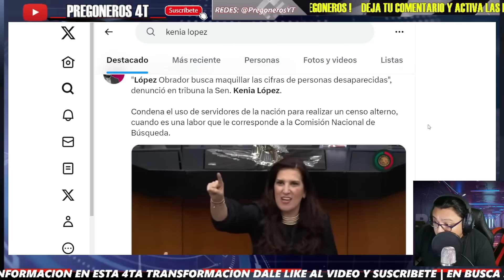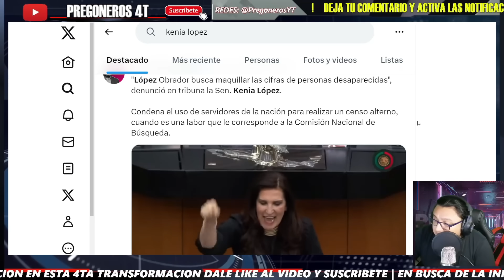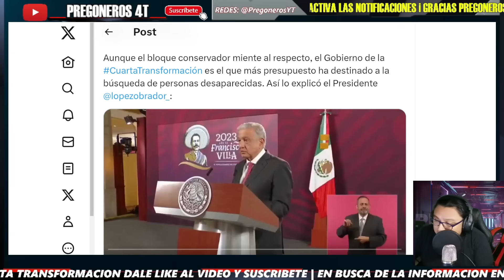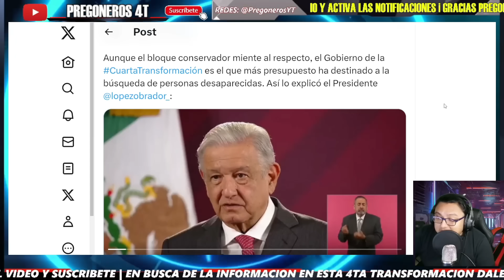¡LE VOLVIERON A TAPAR LA B0C4! USTEDES PANISTAS PRIMERO DEBERIAN PEDIR PERDON! APAGAN GRITOS D KENIA